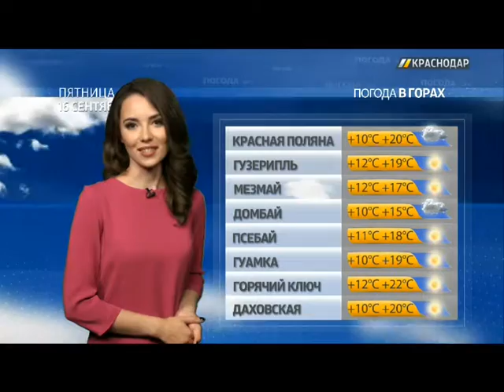«Погода Юга». Прогноз на 16.09.16